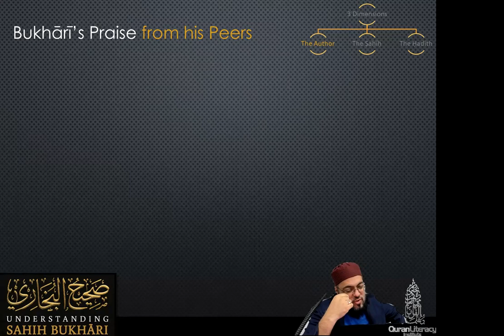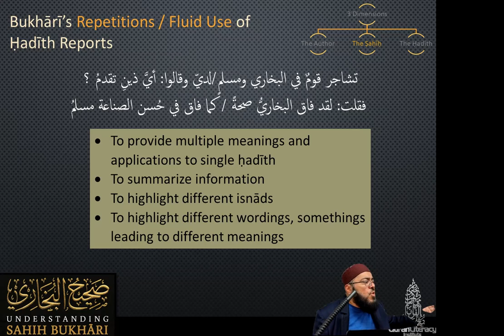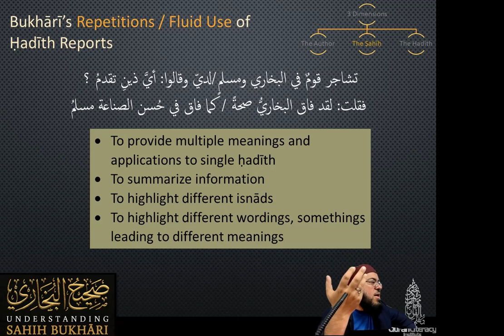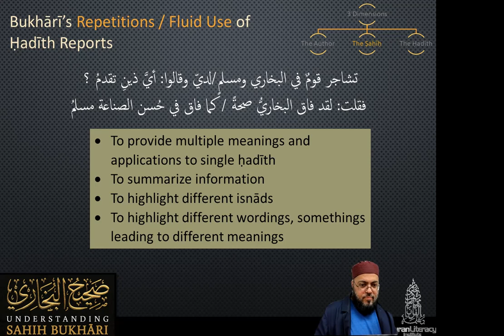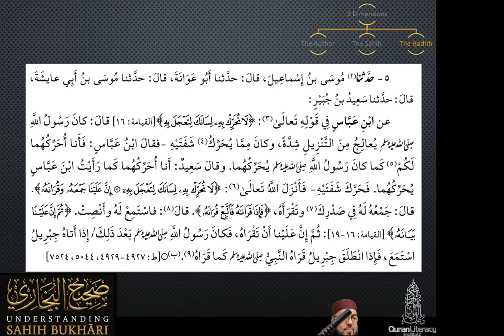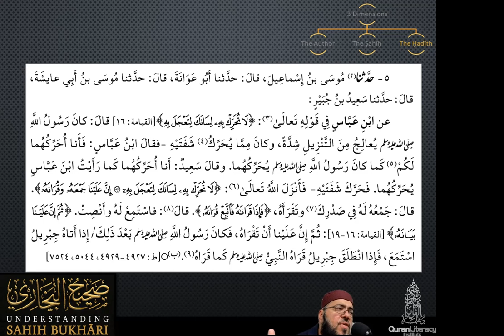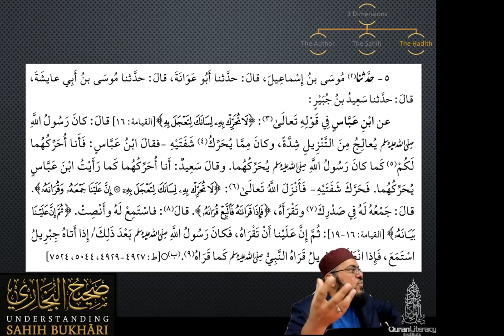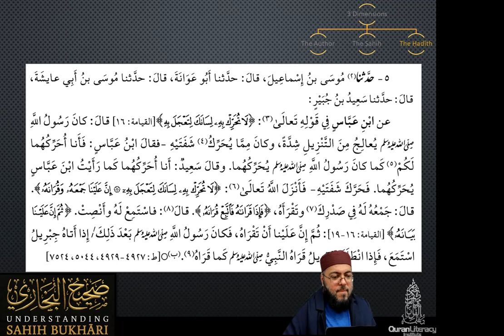Bukhari Session 6: Praise from Peers, Fluid Use of Reports, Connection with Muslim, Hadith 5